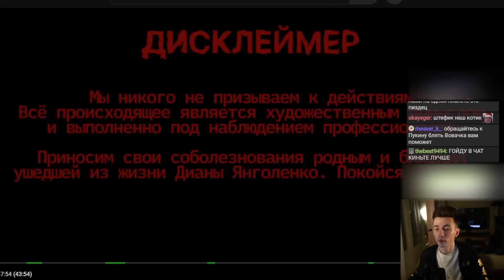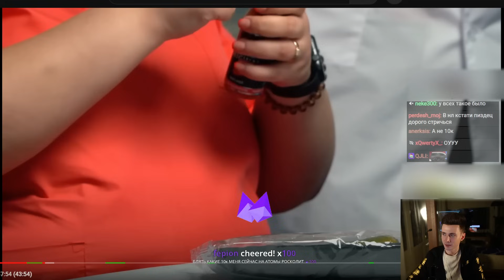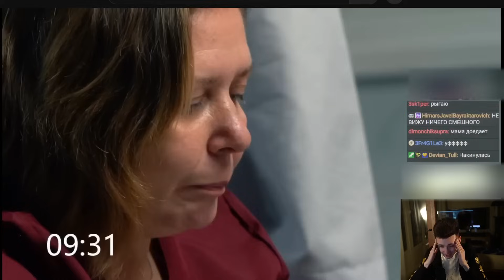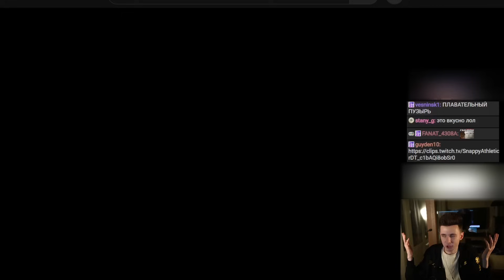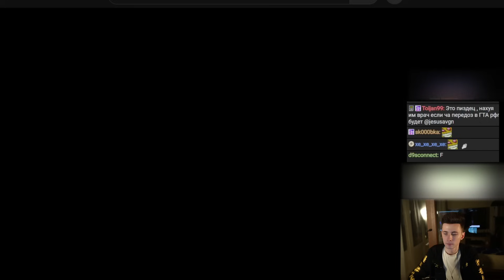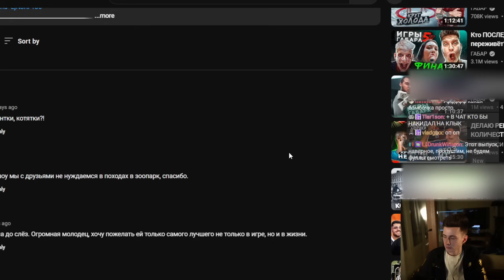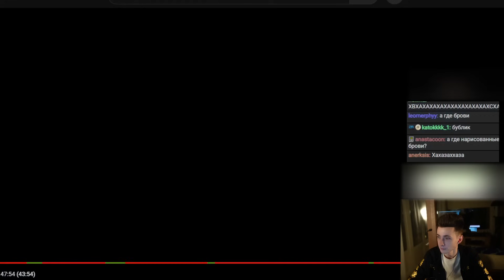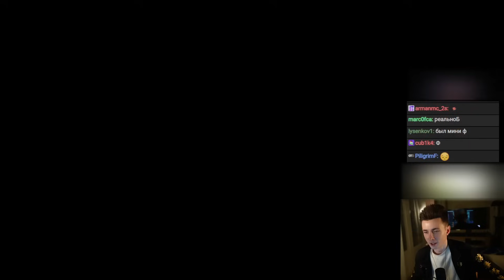ХЕСУС СМОТРИТ ИГРЫ ГАБАРА: КТО ПОСЛЕДНИЙ ВЫЙДЕТ ИЗ БОЛЬНИЦЫ? ИГРЫ ГАБАРА! 6 СЕЗОН! | ГАБАР | РЕАКЦИЯ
Привет Всем!